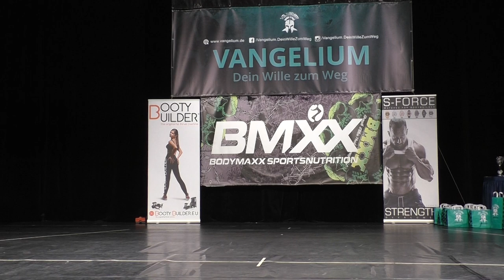Classic Bodybuilding Gesamtsieg @ Rhein-Neckar-Pokal 2019